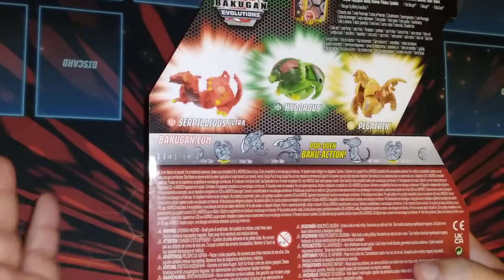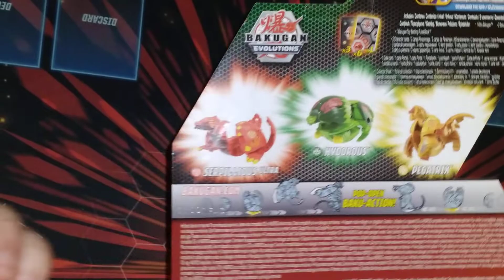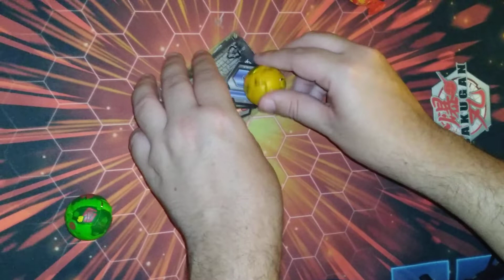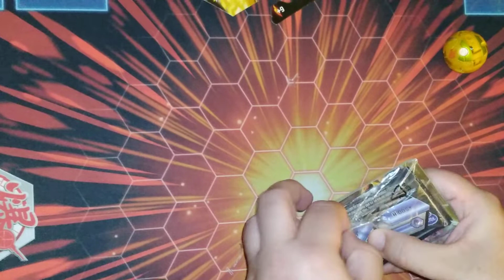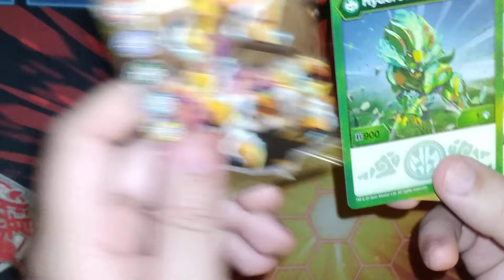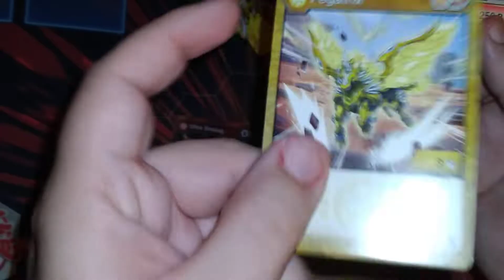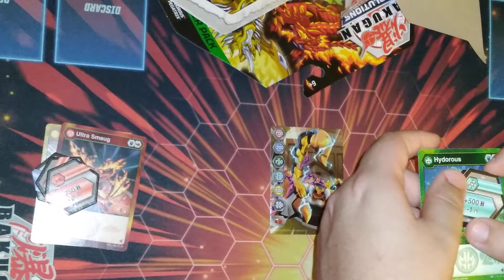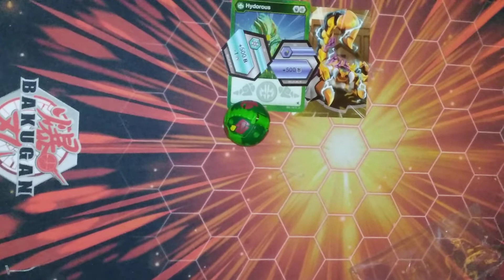Pyrus serpillius error 3-pack name Ultra smaug Lord of the Rings dragon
PlisskenTCG YouTube channel. We managed to find a box of this elusive set. We hope you enjoy!

We are PlisskenTCG. We upload our videos here